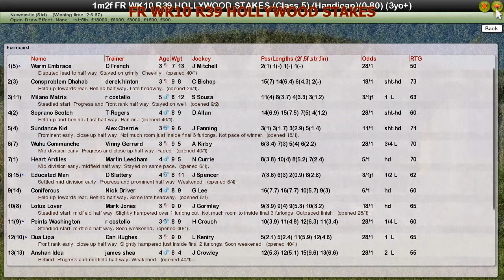FR WK10 R39 HOLLYWOOD STAKES